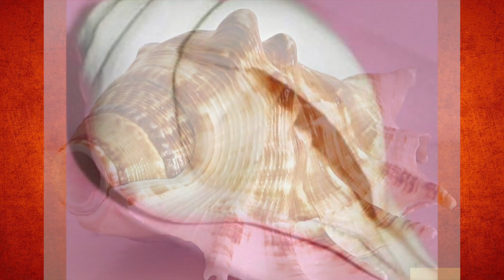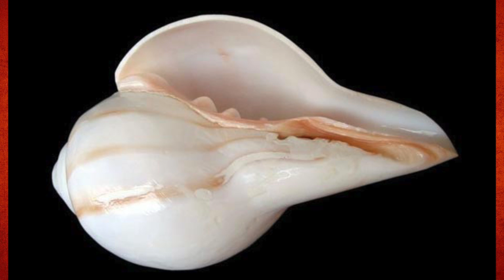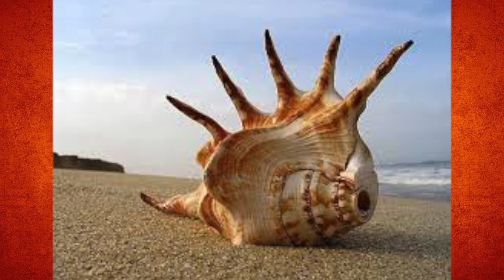पूजा में संख बजाना जरुरी क्यों ? जाने इसके लाभ। Play conch During Worship in Hindu Rituals